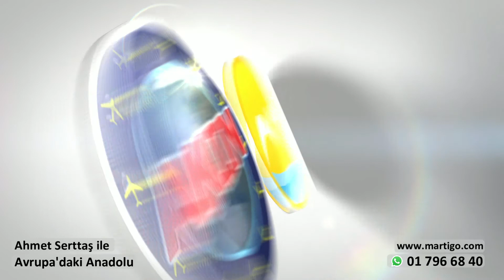Marti Reisen ile Balayı Çiftlerine Özel indirimler & martiGO.com'un avantajları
Kanal 7'nin sevilen programı Ahmet Serttaş ile Avrupa bu hafta Akın Travel 10. Viyana şubesinde sizlerle. Balayı çiftlerine 100 euro indirim, Rehberli kültür turları ve online uçak bileti siteniz martigo.com'dan avantajlar.